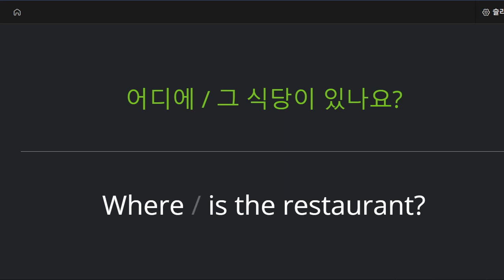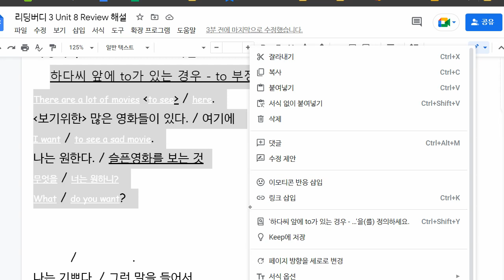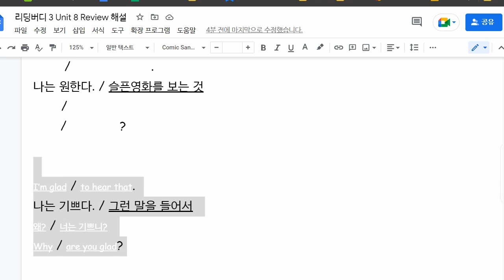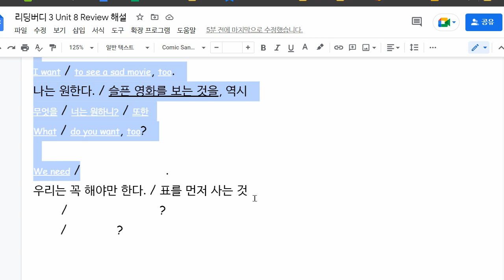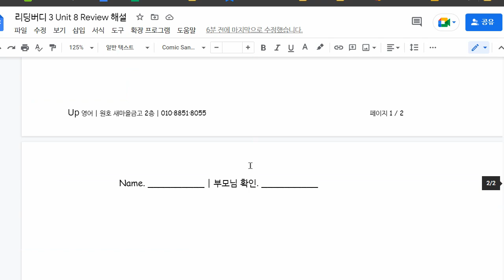배준오 2022 09 16 부정사 기초 학습 성취도 95